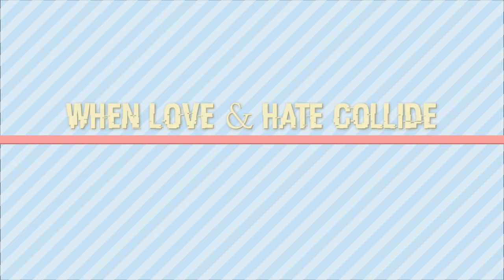WE FIGHT AND GET BACK TOGETHER